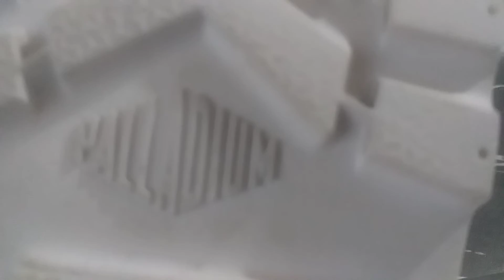PALLADIUM L' ORIGINALE DEPUIS 1947